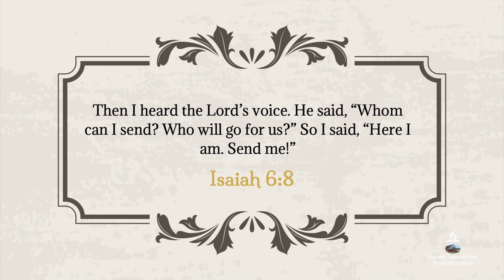God Wants You, Yes You - Prudence Ndhlovu